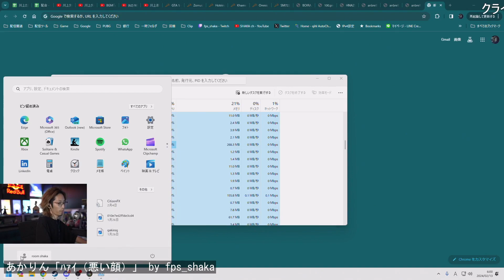Riot's Greatest Fails and Hilarious Moments: SK's Teleport Pick, Piñazo by Ibai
00:00 : SK vs FNC - SK Get a Pick With an Insane Teleport by LEC
00:28 : piñazo by ibai
00:54 : 釈迦＆かなかなの2vs5 by fps_shaka
01:33 : みみたや「ちゅ♡」 by fps_shaka
01:41 : れんくんを舐めすぎた結果 by fps_shaka
01:51 : 何やってんだお前ェっ‼‼ by しゃるる
02:02 : 伝説的なんちゃら by fps_shaka
02:13 : Revenge pops off on General Managers by travisgafford
03:13 : 叶「あれぇ？タワーで死にましたぁ」 by fps_shaka
03:37 : しゃかなえ神合わせウルト by 叶ちゃんねる
04:03 : ｶﾐｰﾄﾀﾞｲﾊﾟｧｰﾝ by fps_shaka
04:31 : あかりん「ﾊｧｲ（悪い顔）」 by fps_shaka
04:55 : 気まずいBOTレーン by fps_shaka
05:24 : スマホのCMボドカ「英雄降臨ッ」 by 叶ちゃんねる
06:24 : 神集団戦 by Kamito_JP
06:52 : ｸﾝﾅｧ!!!ｷｴﾛｫｫ!ｯﾊｧ. !!!ﾀｽｹﾃｪ...ﾀｽｹﾃｪ...!. ﾀｽｹﾃｰｰｰｰ!! by 叶ちゃんねる
07:23 : 伝説的なんたら by fps_shaka
07:30 : バレンタインの話はもういい男性陣 by 叶ちゃんねる